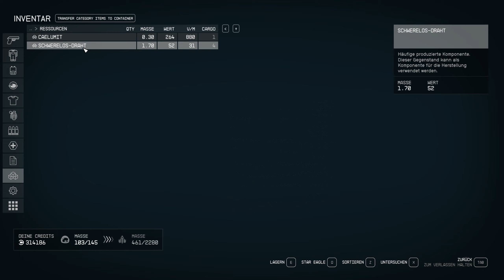Starfield 031 - Einfaches Einsammeln eines weiteren Artefaktes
Folgende Mods sind aktuell installiert.

Drab to Fab Magazine (jugendfrei)
Enhancxed Blood Textures
New outfits for Sarah (rettextire) Uploader piroman816
Andreja Outfit Textures by Bonepunk
Astrounding Adverts
Round Butt Sarah
StarUI
Andreja HD Face and Makeup Adjust